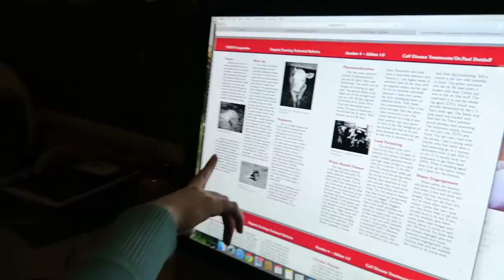Castrating our bull - without a tetanus shot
Should we band or snip our little bull calf? If it were happening to me, I'd rather be banded. And, the vets pressuring me to get him a tetanus shot. After some quick research, we say homeopathy. (SHOW NOTES BELOW)

"Homeopathy for the Herd" - BOOK